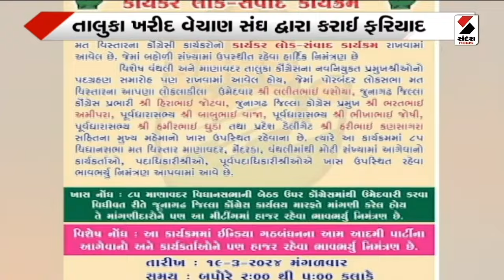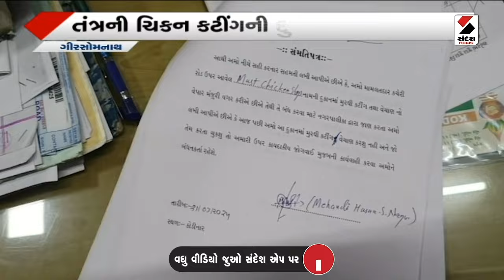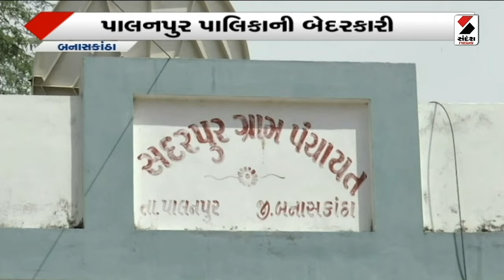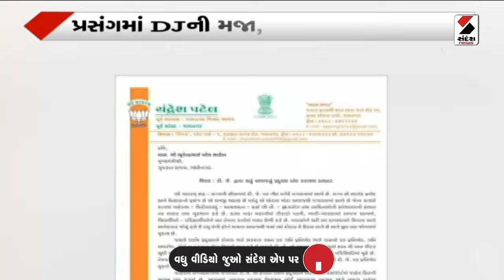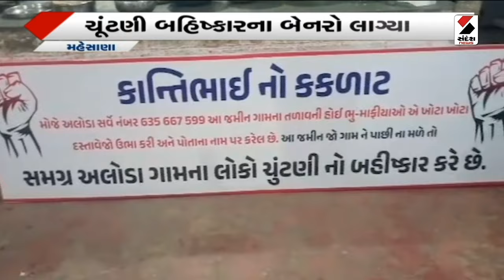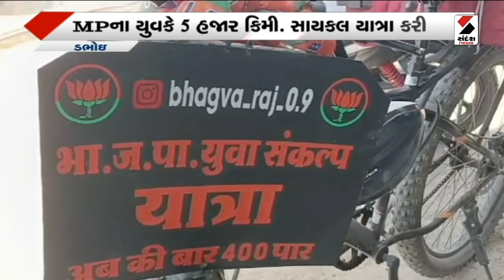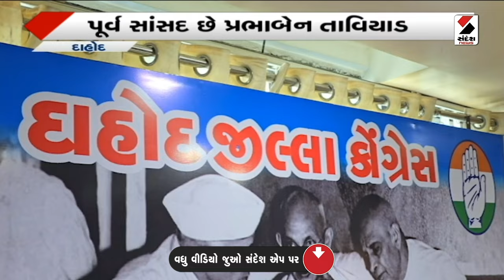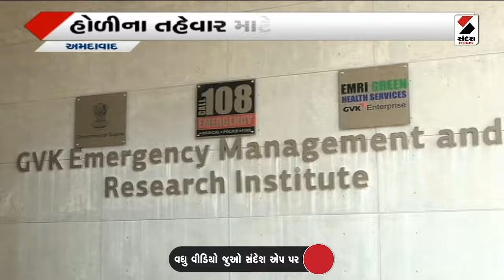Important News at 11 PM - 23-03-2024 | મહત્ત્વના સમાચાર @SandeshNewsTV ​